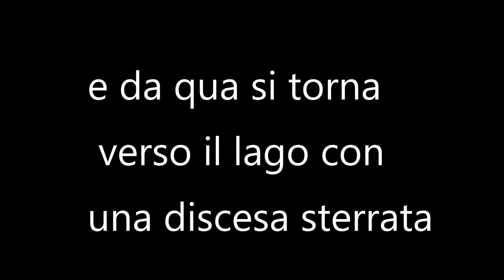Montefiascone , sul lago di Bolsena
Piccole informazioni sul lago di Bolsena , nello specifico la parte riguardante Montefiascone .

Link Monitor

Link di acquisto consigliato :